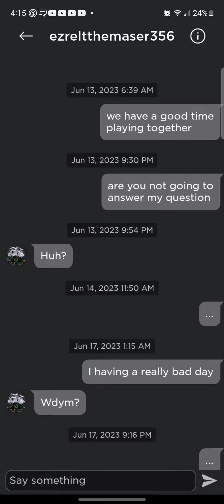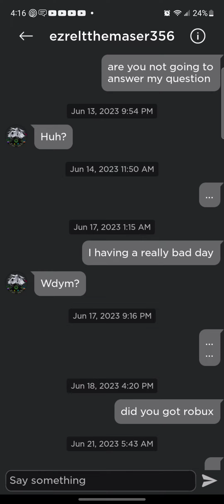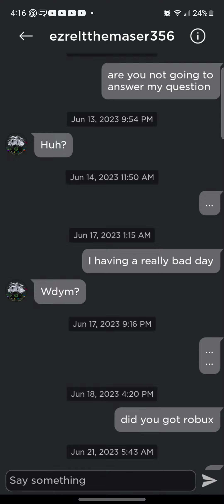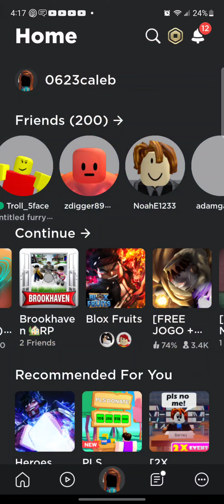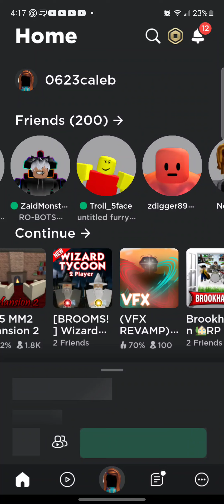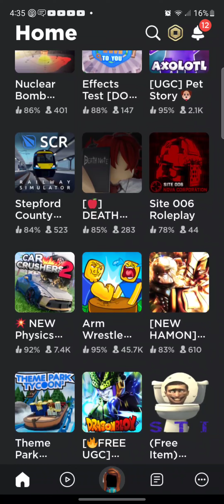we only played Roblox and we played Jeffy game